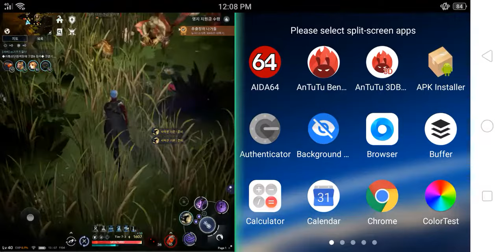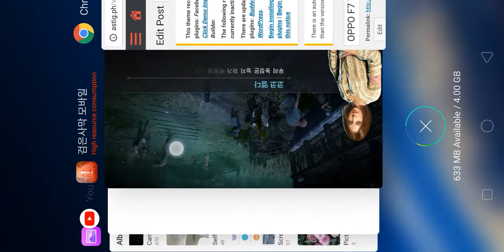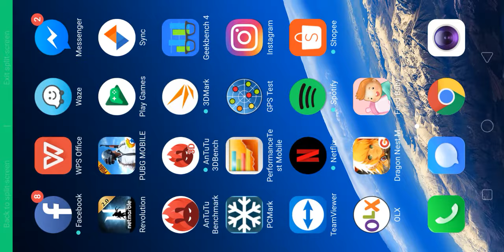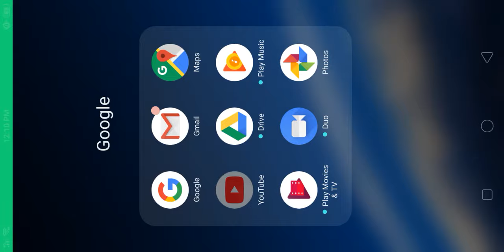Android split screen mode / dual window operation - OPPO F7 Youth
Real-time split screen multitasking demo on the OPPO F7 Youth